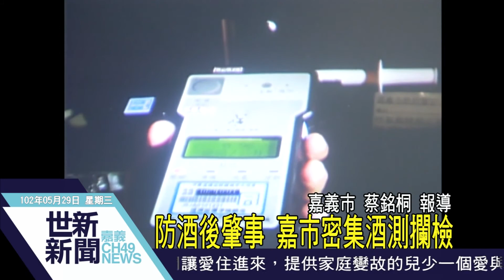世新新聞 防酒後肇事 嘉市密集酒測攔檢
防酒後肇事 嘉市密集酒測攔檢

為防酒後駕車肇事，嘉義市警察局密集排列攔檢勤務，以兩所為單位設纜檢點，每月至少十次，警方表示，還是會有少數民眾有酒駕情事，如果超標還需面對公共危險罪嫌偵辦，籲請民眾注意公共道路安全駕駛，喝酒不要開車。